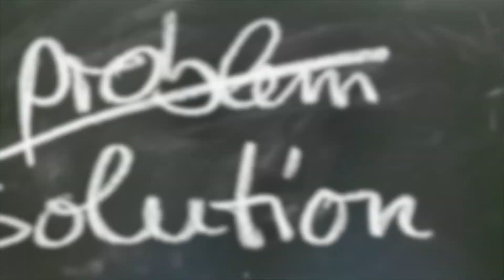Probiotika bei Brustkrebs sinnvoll?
Einige Nebenwirkungen von einer Chemo-, Strahlen- oder Hormontherapie bei Brustkrebs lassen sich durch Probiotika deutlich reduzieren. Das sind die Ergebnisse neuester Studien.

Das finde ich einfach genial und hoffe, dass möglichst viele Frauen davon profitieren.

Alles Liebe, Ann-Katrin